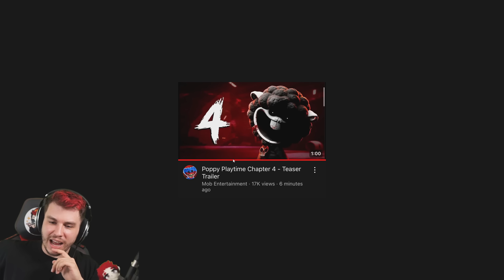Poppy Playtime Chapter 4 😮 ERSTER EINDRUCK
Sev spielt Chapter 4, nein... reagiert auf Chapter 4. Der erste Trailer zu Poppy Playtime Chapter 4 ist da.